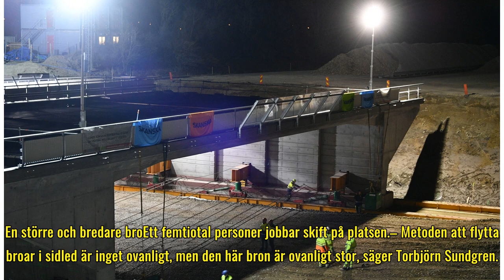Flytten av den nya bron har börjat